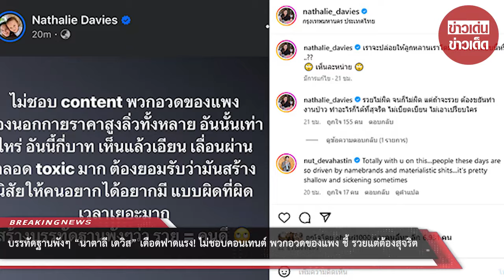บรรทัดฐานพังๆ “นาตาลี เดวิส” เดือดฟาดแรง! ไม่ชอบคอนเทนต์ พวกอวดของแพง ชี้ รวยแต่ต้องสุจริต : RECAP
บรรทัดฐานพังๆ “นาตาลี เดวิส” เดือดฟาดแรง! ไม่ชอบคอนเทนต์ พวกอวดของแพง ชี้ รวย-จน ไม่ผิด แต่ต้องสุจริต : RECAP

00:00 - Intro
00:10 - News
01:00 - Minute